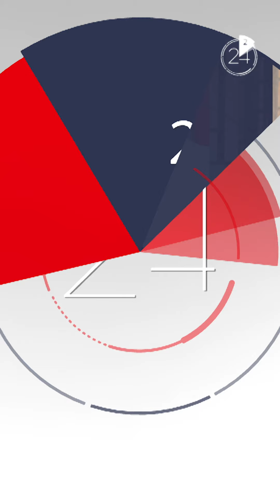الأخبار في دقيقتين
🦇 تحذيرات من وباء أخطر من كورونا يهدد البشرية
‏🇱🇧 حمى الاحتجاجات في لبنان.. من طرابلس إلى بيروت وصيدا
🌶 وكندي يدخل "غنيس" من بوابة الفلفل الملتهب